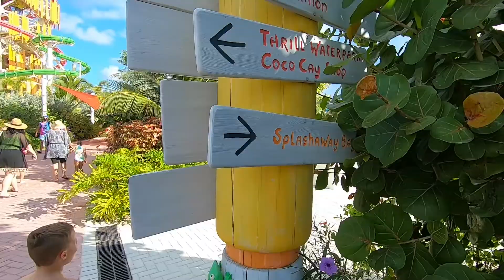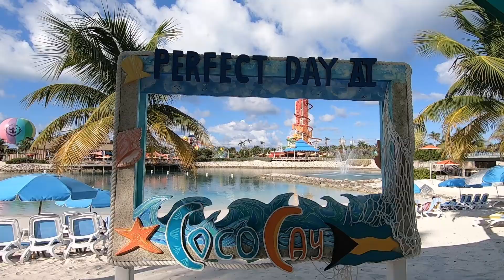First Time at Perfect Day at Coco Cay! - Allure of the Seas Oct 2021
This is our first time at PERFECT DAY AT COCO CAY!! Yes, Royal Caribbean's private island lives up to the hype! Join us as we find out on Royal Caribbean's Allure of the Seas as we head to the Western Caribbean.